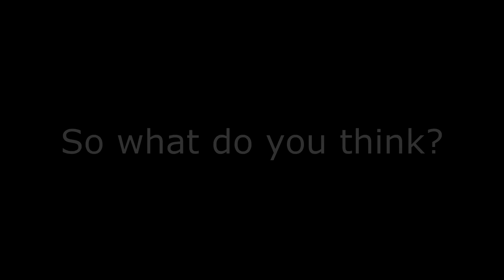Can Attach be In a FaZe Montage?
If you are the biggest Attach fan you can also rep my apparel!